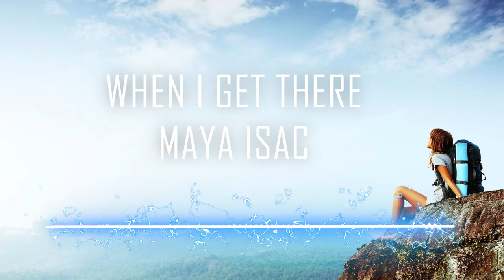(Free) NO COPYRIGHT MUSIC ♫ MAYA ISAC - WHEN I GET THERE ♫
People often ask me what music I use on my videos, so I decided to share them with you through a playlist, Maya Isac - When I get There
to download, go to a site like this example :
► Copy the link from the video and paste it into the search engine, and finally download in mp3

Lyrics:

Winterland, tell me all your secrets
Fill me in on your wildest moments
Colored trees- your yellow leaves move me
Dancing roofs- your painted red shakes the room
Right under the warm sun and in his hands

When I get there
I'll let my feet roam
I'll break in your arms, I'll lose control
I'll know the answer
Let me know, let me know
When I get closer

Winterland, you’re my sailing ship
Count me in when you head for your trip
Right out of this wicked black and into bright sand
Straight towards the warm sun and into his hands

Winterland, whisper in my ear
Make my troubles all disappear
Way beyond this wicked black - I'll feel the soft sand

GEAR USED :
SONY A7III
SONY A7RIII
35 MM F/1.8
28 - 75 F/2.8
Filter ND

SETTING SONY a7III : PP6 - cine 2 - color (and custom LUT etc..)

Let me know when I get closer
Open up the sky for me
When you say I'll dig much deeper
I will shout- loud

Will I get closer?